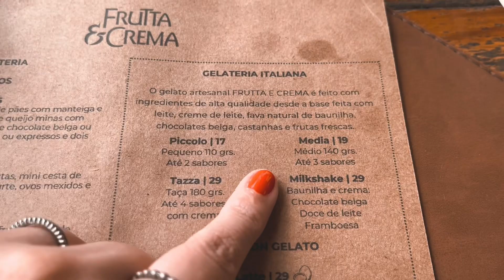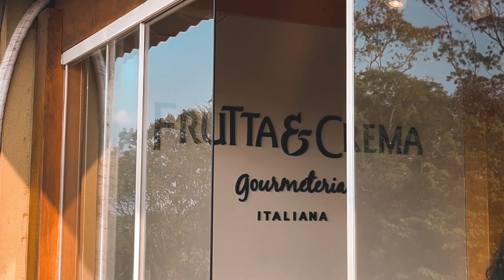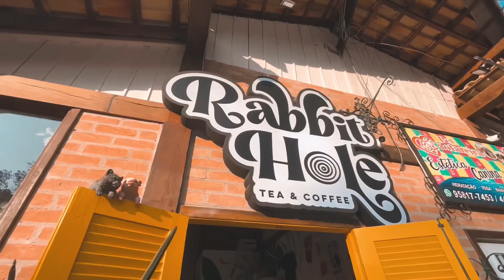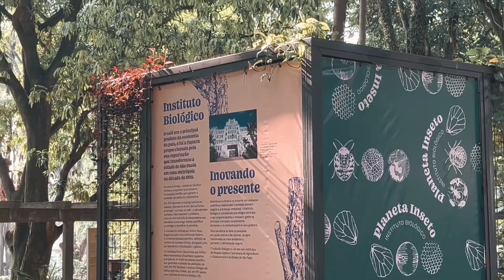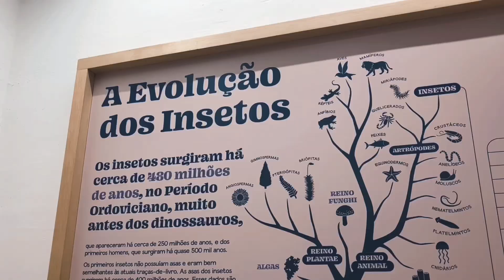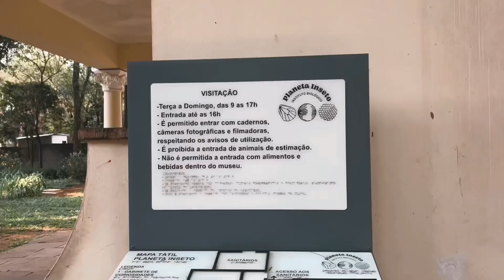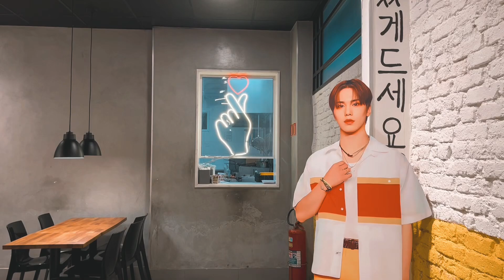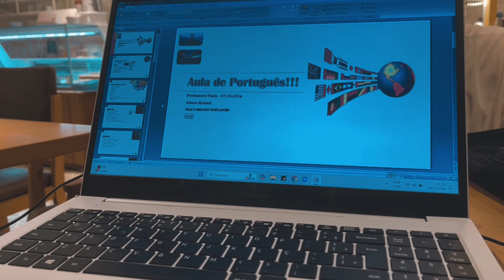gourmeteria italiana, the rabbit hole, museu do inseto, corrida das baratas, coreano 🍱 | Thaaizzy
yeey bem vindos de volta!
📍Mairiporã e São Paulo

Com amor,
Thaaizzy pelo mundo